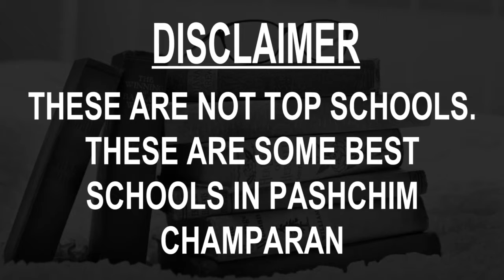Best Schools around Pashchim Champaran, Bihar CBSE, Govt, Private, International | Study Space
Must Watch.. Best Schools around Pashchim Champaran, Bihar - CBSE, Govt, Private, International

Listed Schools:
Acharya Sudarshan Public School
Angels Public School
Guttilal Girls High School
H.S DAV Public School
Lotus Public School
Narkatiaganj Central School
New Sunrise Public School Badhanihar
Sarswati Shiksha Niketan
St Francis Mission School
St.Xavier's Mission School

This is not the listing of Top Schools around Pashchim Champaran, it's the list of best Schools around Pashchim Champaran as per the ratings given by our users.